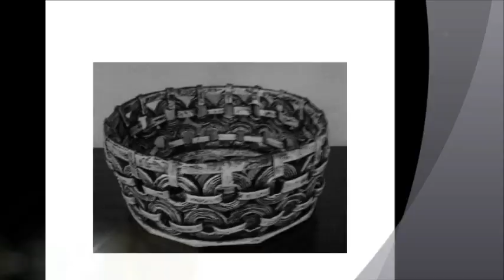Coleccion de manualidades con papel de periodico. Collection newspaper boxes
Manualidades con papel de periódico reciclado y papel de publicidad.
Titulo:T